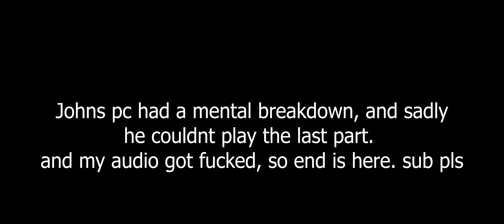Da Homies Play The Mimic | CHAPTER 4